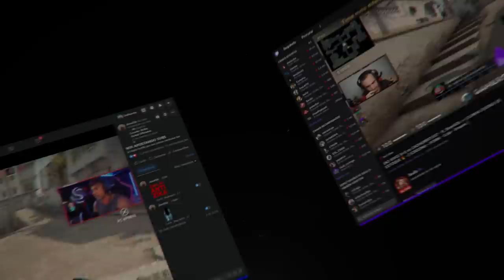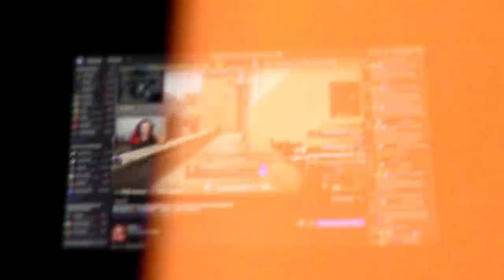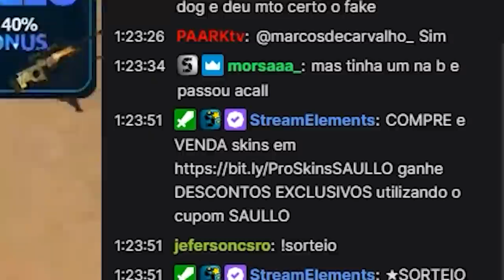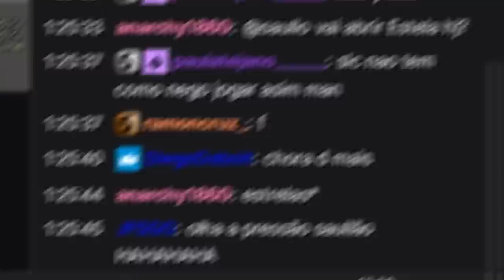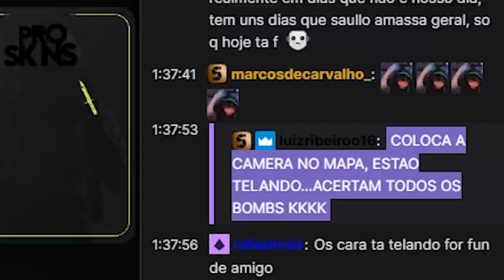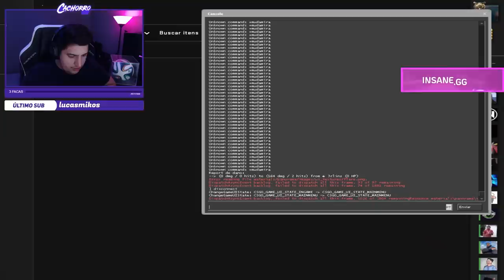sobre eu ter TELADO a live do time adversário durante a MD3... (explicações)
Fiz uma MD3 no CS:GO contra o time do Saullo e do Sheviii2k e me acusaram de estar telando a live do time adversário